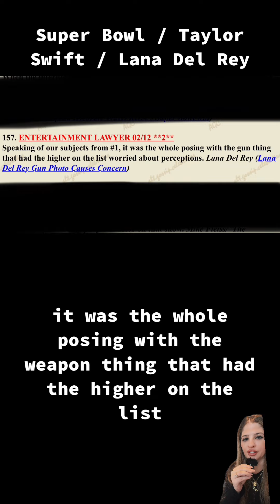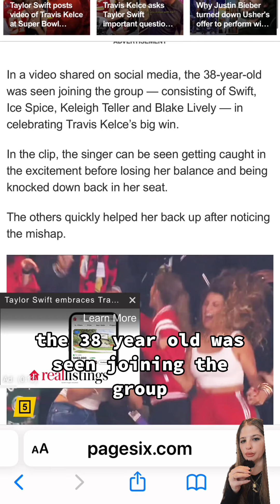Super Bowl / Taylor Swift / Lana Del Rey